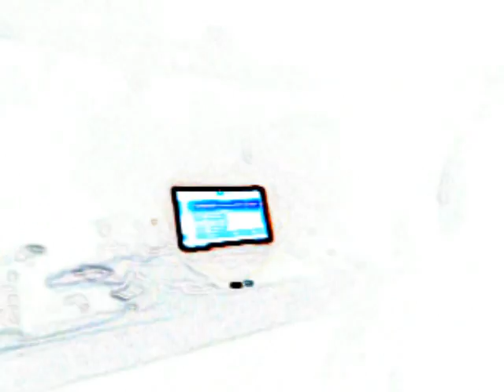KT - LIVING LIFE (teaser)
teaserMUSIC
ARTIST
GOOGLE